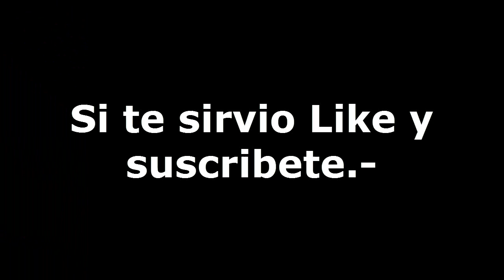perro doberman Informacion